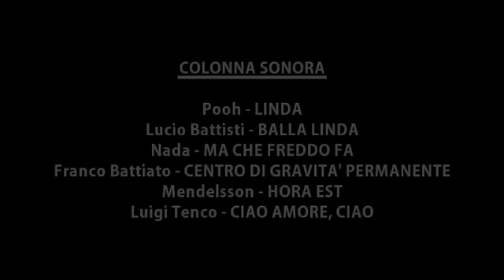LINDA - Short Movie [ITA // SUB-ENG]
LINDA.
Scritto e Diretto da Edoardo Pappi.

Caterina Gandini è Linda.
Giacomo Giraldi è Marco.
Vittorio Sandri è Fabio.
Enrico Paolazzi è Giulio.
Emilia Sandri è Ambra.

Linda, acqua di sorgente, Linda, calda ed innocente. Ho una donna in mente, Linda, non sei tu.
Linda, fresh water, Linda, hot and innocent. I have a woman in my mind, Linda, and is not you.

colonna sonora:
pooh - linda
lucio battisti - balla linda
nada - ma che freddo fa
franco battiato - centro di gravità permanente
mendelsson - hora est
luigi tenco - ciao amore, ciao